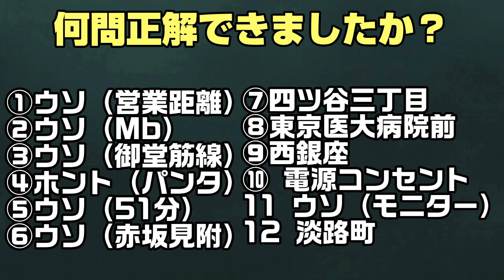【５秒×12問#157】「丸ノ内線２択・３択」クイズ‹鉄道クイズタイムショック›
東京メトロ2周目の２択、３択シリーズ！
今回は「丸ノ内線」！

何問正解できるか？レッツチャレンジ！

動画の更新情報のほか、限定企画も続々！